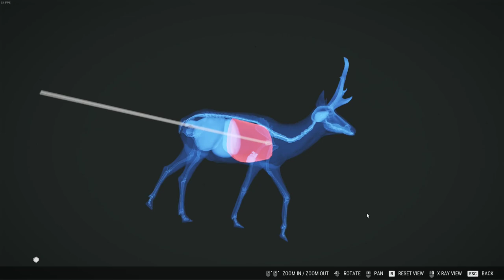A Long Trek for the Wonkiest Diamond Pronghorn on Rancho Del Arroyo in theHunter: Call of the Wild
I hate bobcats, now.